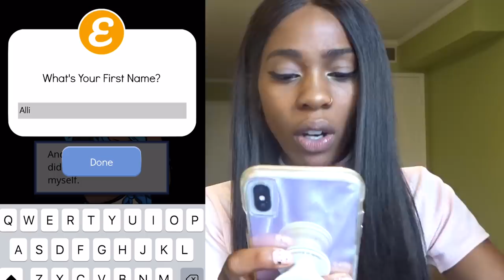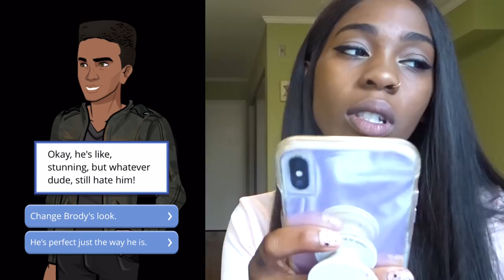PLAY EPISODE S2 WITH ME (PART 1)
HEY FITZFAM! I'M BACK WITH ANOTHER VIDEO AND TODAY WE DIVE INTO TROUBLE MAKER, DOUBLE TROUBLE. SOUNDS SCARY. AND NOW I KNOW WHY. (WAIT TILL YOU GET TO THE END)

(VERY SPECIAL SHOUT OUT TO MY TOP TWITCH DONATOR: @samantha_d_nelson! YOU DA BEST GIRL!)

* BECOME A TWITCH DONATOR TODAY!

(HOW TO DONATE || PS, ANYONE WHO DONATES DURING MY TWITCH STREAM GETS A SHOUT OUT IN MY DESCRIPTION! LOVE YOU GUYS)

// LETS SOCIALIZE //